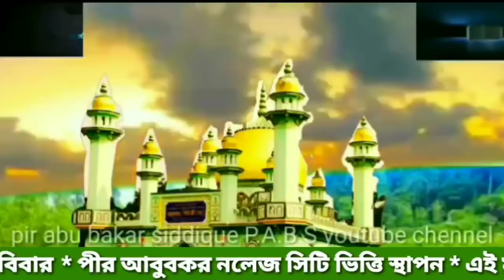গোবিন্দপুর, উত্তর চব্বিশ পরগনা, পীরজাদা মোঃ আব্বাস সিদ্দিকী সাহেব/md abbas siddique saheb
গোবিন্দপুর, উত্তর চব্বিশ পরগনা, পীরজাদা মোঃ আব্বাস সিদ্দিকী সাহেব/md abbas siddique saheb, furfura sharif
21/11/2019

আব্বাস সিদ্দিকী
চ্যানেলের বিবরণ

সংগঠনের Furfurasharifasj 👇👇apps👇👇
 জলসা, ওয়াজ, বিবৃতি, বার্তা, নাত, সমাবেশ, লিঙ্ক

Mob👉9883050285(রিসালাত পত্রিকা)